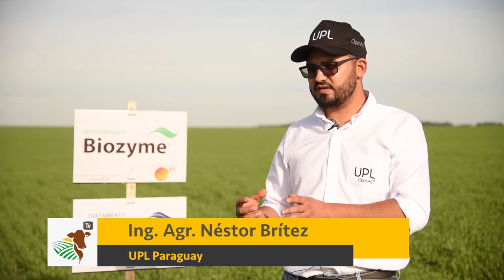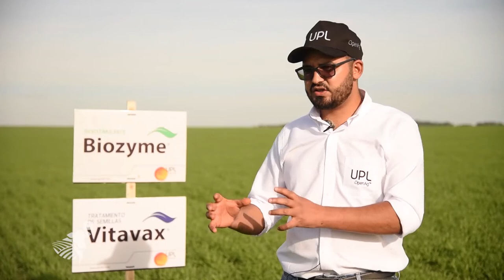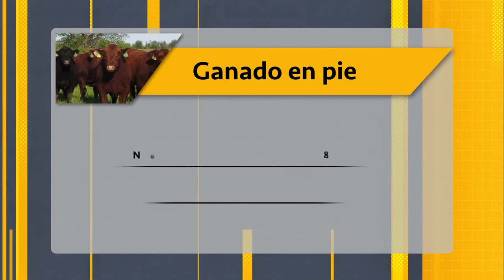Hotelería bovina como alternativa viable en el Chaco | #163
Ante una severa sequía experimentada en el Chaco, la hotelería bovina fue una alternativa viable para mitigar las pérdidas en el segmento pecuario. Este y otros temas más expondremos en el programa #163 de ProductivaTV.